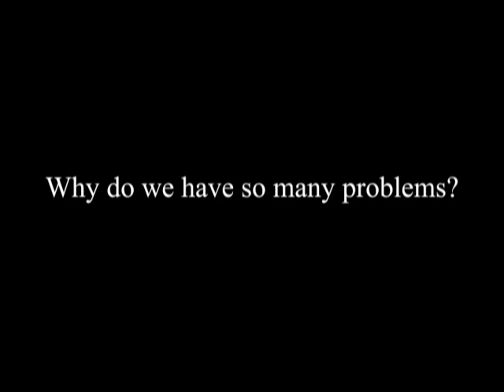J. Krishnamurti - Brockwood Park 1985 - Public Talk 1 - Why do we have so many problems?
Summary:

How do you approach a problem or challenge?

Can the brain, educated to live with problems, have no problems at all?

Are we aware that our brain lives with problems?

Can the brain become aware of itself, its thoughts, its reactions, its way of living?

Can the brain be free of self-interest, which is the beginning of corruption and the origin of conflict?

Is it possible to live in this complicated world without conflict?

The question, not the answer, has tremendous significance.

Can one remain quiet and watch? Are observation and love related?